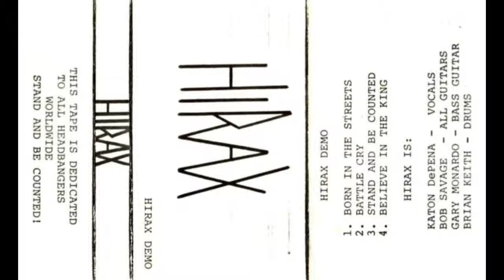Hirax (US) demo # 1.1984 FULL DEMO!! (remastered)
Here's HIRAX with their first demo tape from 1984. They were an epic speed/power metal back then & there's none of the extreme speedcore on here that was to become their later style. 4 tracks, 10 minutes. Ripped, restored & mastered from a 31 year old cassette tape :